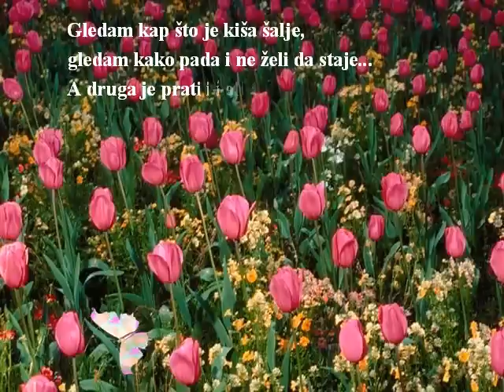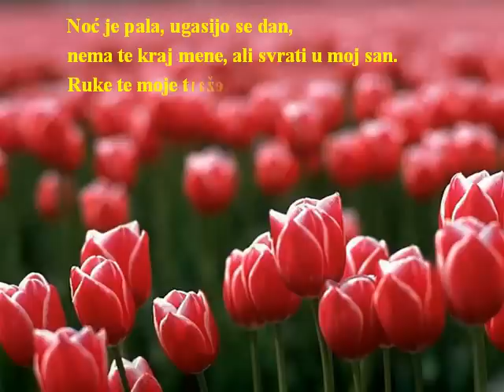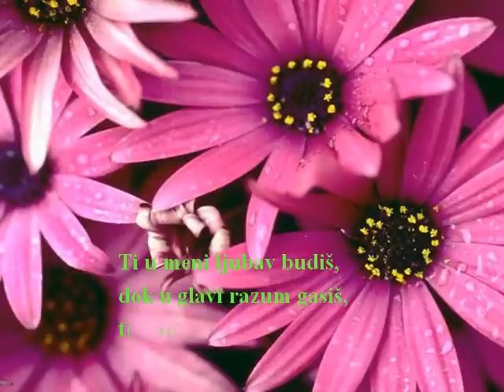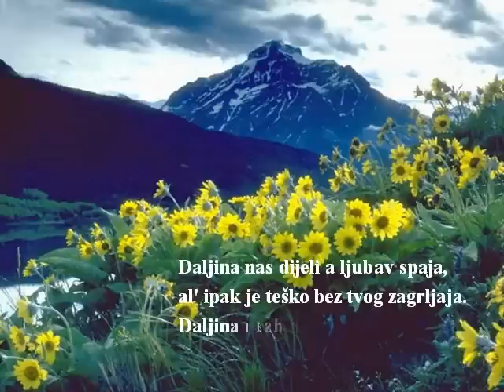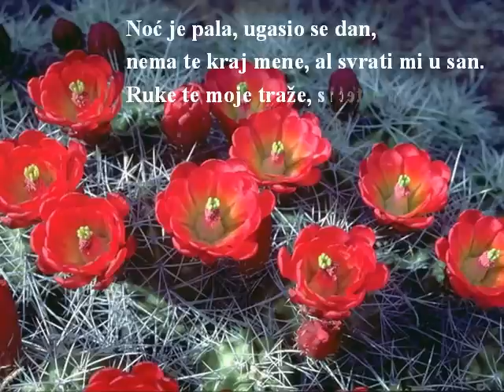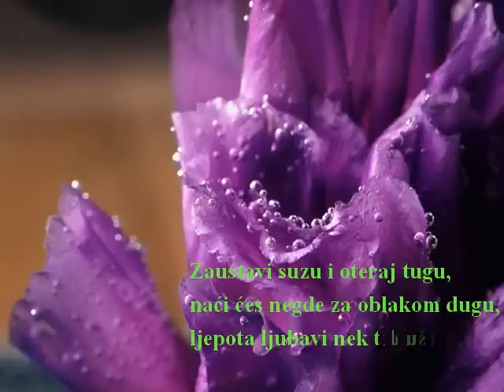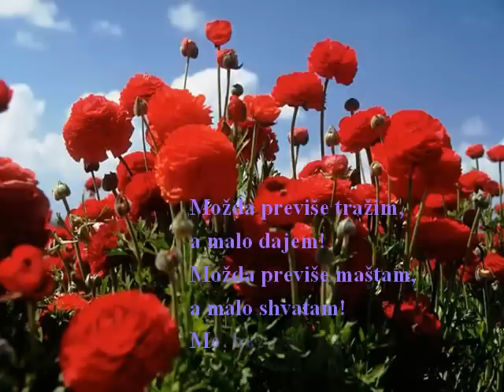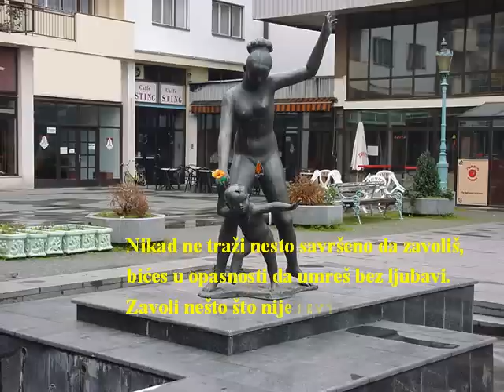Neka ti moje misli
Neka ti moje misli ne remete ni jedan trenutak u zivotu.